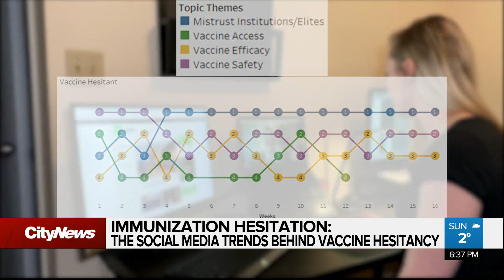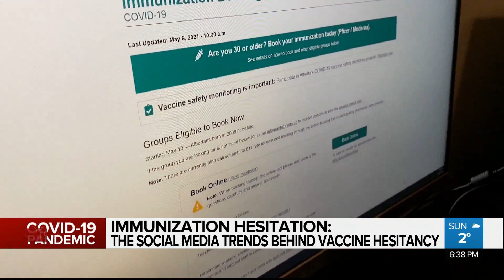Uncovering trends in vaccine hesitancy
Some Canadians are jumping in line for a COVID-19 shot but others aren’t so sure. @JoHorwoodYYC asks @jcboucher1 about who among us is most likely to hold off, and what’s behind the hesitation.